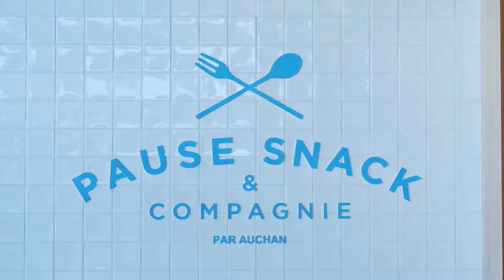VDEF 170829 AUCHAN MANOSQUE MAH VISION h264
Découvrez le beau magasin de Manosque relooké !